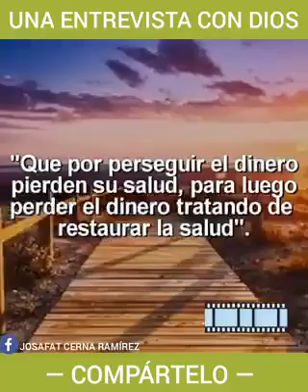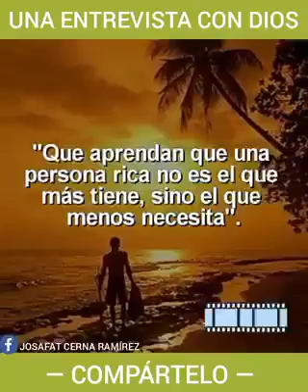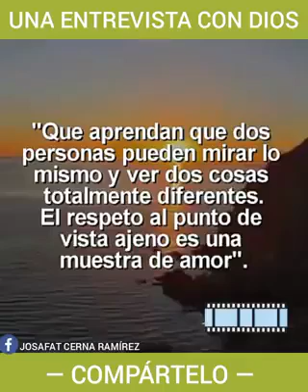Una entrevista con Dios